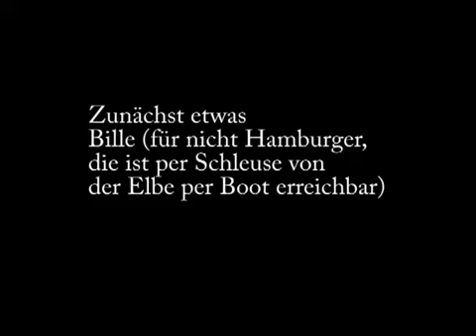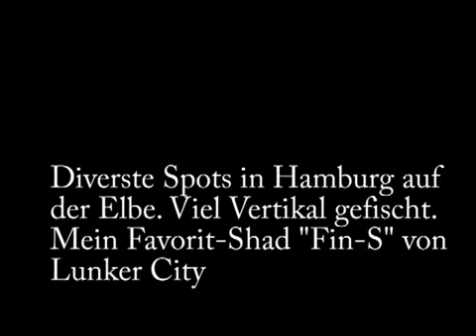Zanderangeln #5 (Zander und Barsch vom Boot in Hamburg auf der Elbe vertikal)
Ich liebe diesen Köder

Zander vom Boot in Hamburg auf der Elbe vertikal